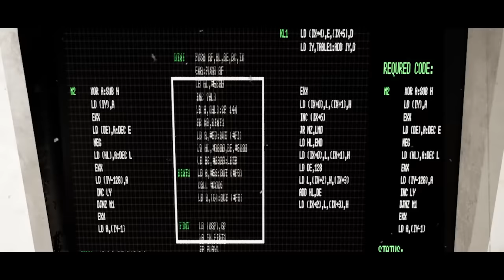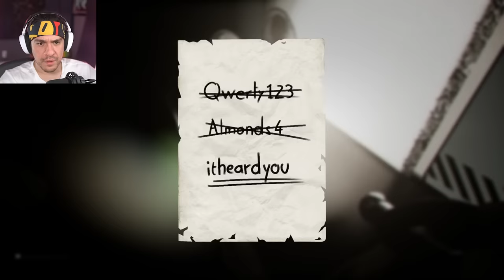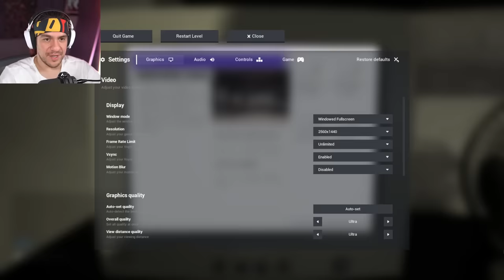Escape The Backrooms NEW LEVELS - With Friends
Escape The Backrooms with Gabby, Kevin and Narrator